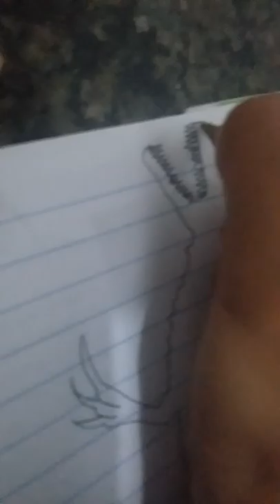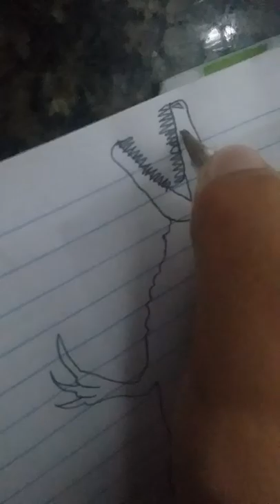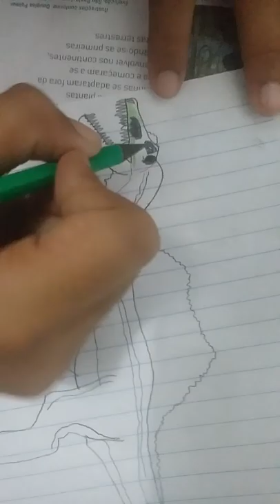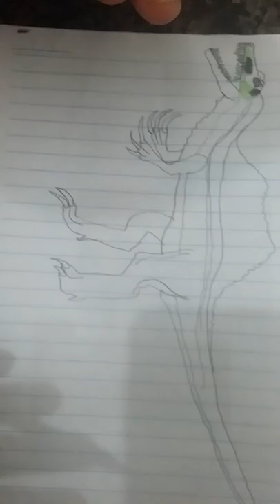☆Desenhando um "Espinossauro"☆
☆{Desenhista Thiago Gomes}☆